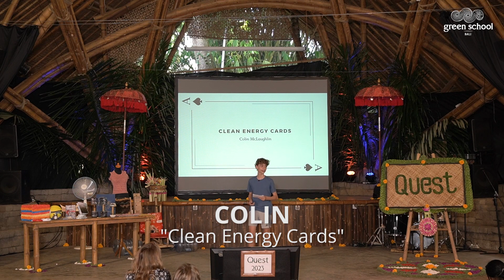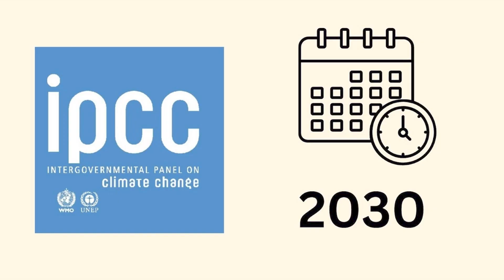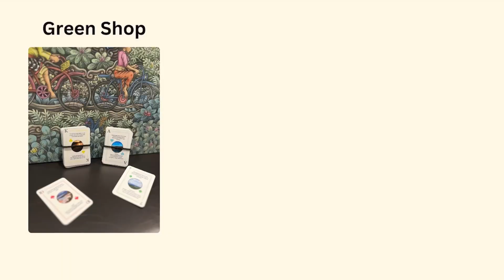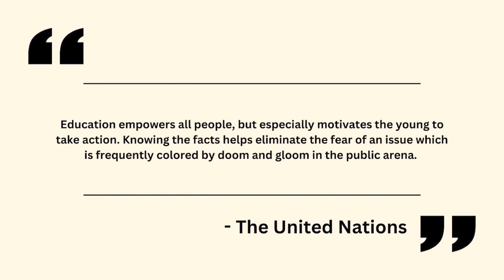Clean Energy Cards - Colin | Quest 2023